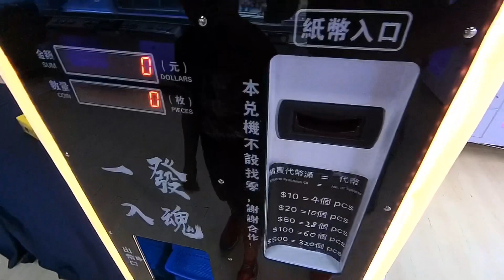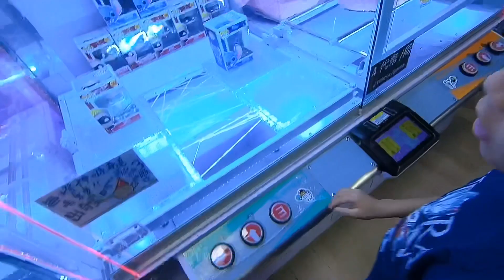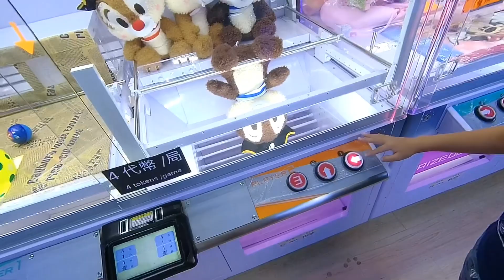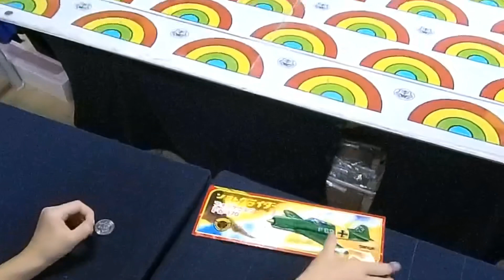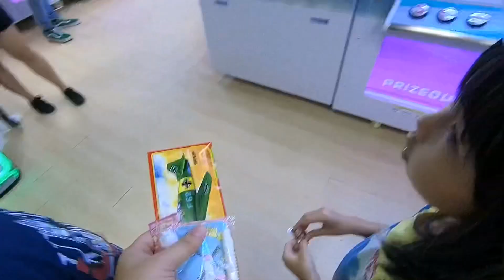Kenson周圍夾之旺角一發入魂遊記 (拋彩虹梗係開心過夾公仔😬)